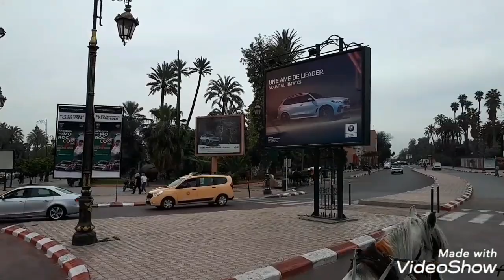Marrakech: slangen, paardenkoetstocht, Bahia Paleis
Laatste dag in Marrakech: stadsrit met paardenkoets, slangen bekijken, bezoek aan Bahia Paleis en weer terug naar Hotel Tikida Palmeraie